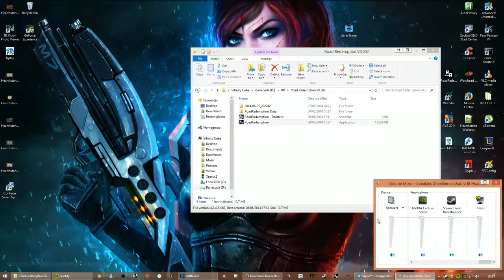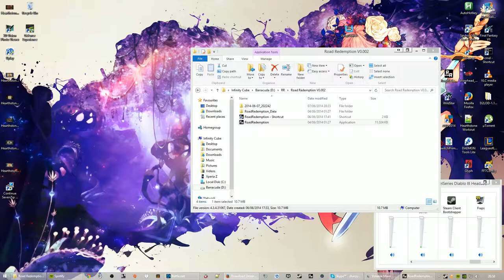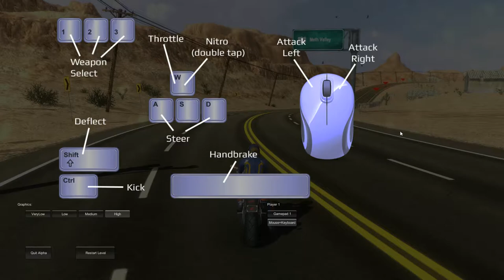Road Redemption [ALPHA] with (Sharpypus)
Howdy All! I'm showing you the alpha of RR :D It's pretty epic, I've been having a lot of fun playing through it :) Hope you enjoy!